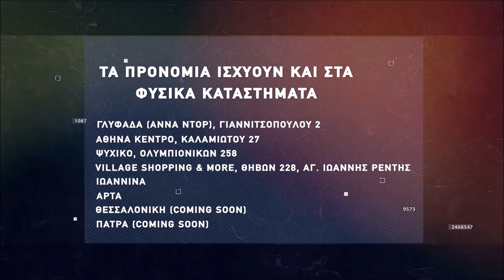Basketaki the League - Indians Vs Mandra Heat (19/12/2021)